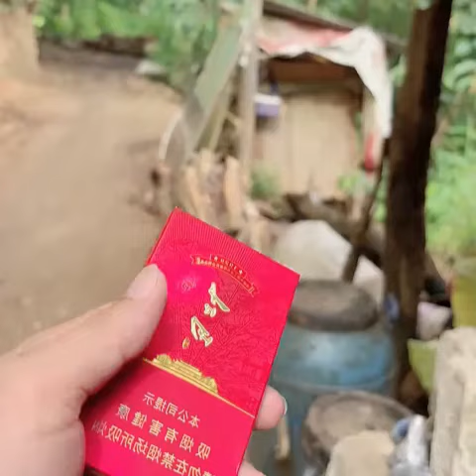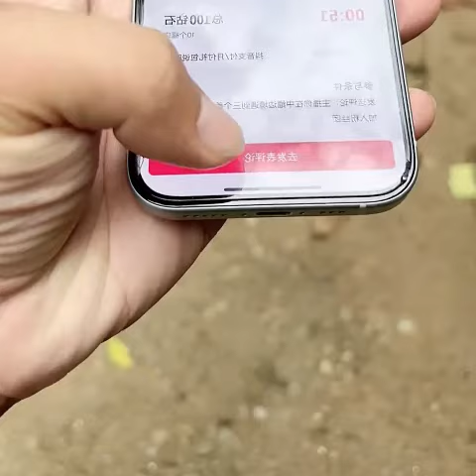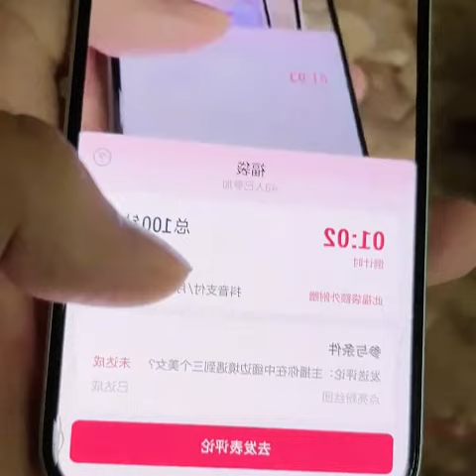旅游在 中缅边境 西双版纳的 大山里 遇到了 孩子啊单身之中的 三位 漂亮小姑娘